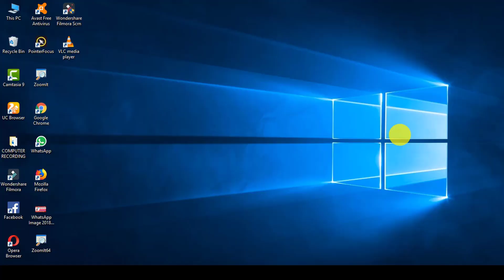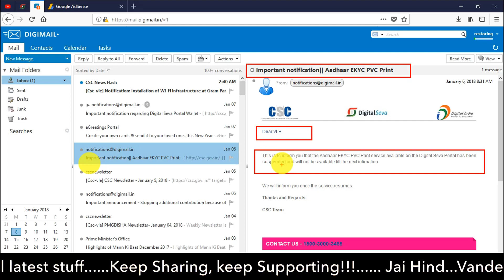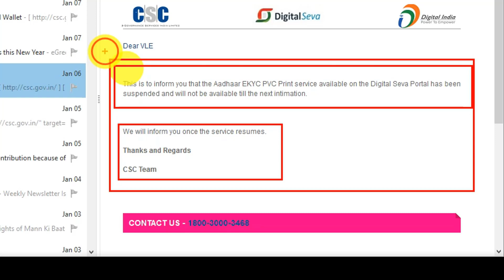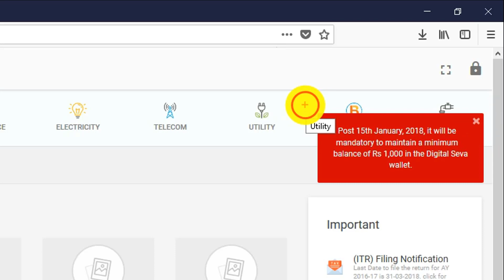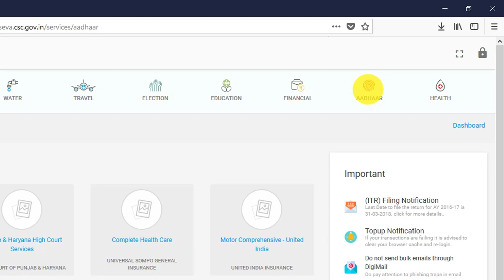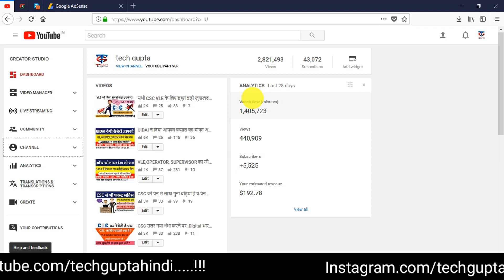CSC ने दिया नया झटका VLE को अब नही मिल पाएगी ये सर्विस CSC से हटा दिया गया कमाई देने वाली सर्विस को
Dear VLE

This is to inform you that the Aadhaar EKYC PVC Print service available on the Digital Seva Portal has been suspended and will not be available till the next intimation.

We will inform you once the service resumes.

CSC Team

Yaha aadhar se juri kuch video hai jo aapke liye bhut hi kam ki hai ...
1. Biklank logo ka aadhar card aise banaye ye hai sahi trika
6.Digipay kese install kare kese update kare digipay se sambandhit sabhi videos
7.pan card kese banaye phase pan card ko kese clear kare

1. Youtube.com/techguptahindi

JIO Good News!!! Jio 2gb/day data till 31 july | Must Watch | 100% CONFIRMED to get free morpho device by Apna csc Aapne mobile se 10000 se 50000 tak har mahine kamaiye[Hindi] ▶ kya digipay chalane k liye bank mitra hona jaroori hai (must watch all vles ) ▶ Breaking news jio gives 2nd chance to his customer ➡ अपना csc में cash को कैसे deposit करे | Techgupta ➡ Techgupta | ▶ apan csc all video available ▶ All video related to jio ▶ all income video earn daily 500 ₹ by your mobile

◼Connect With Us On Social-media◼ ◾ Like Our Page On Facebook ◾Follow Us On Twitter ▶ Follows us on Instagram NOTE :- The Video is for education purpose, any misuse of the video, the channel won't be responsible. ▶ ALL THE IMAGES/PICTURES SHOWN IN THE VIDEO BELONGS TO THE RESPECTED OWNERS AND NOT ME..  ▶ I AM NOT THE OWNER OF ANY PICTURES SHOWED IN THE VIDEOS ▶ All content used is ©copyright to Techgupta ,  Use or commercial display or editing of the content without proper  authorization is not allowed. ▶ Background Music ◀